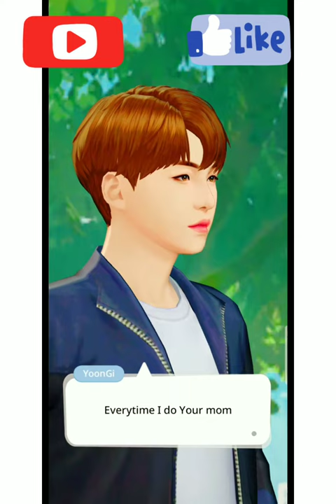BTS HATERS ROAST MEMES | BTS ROAST LINES | BTS KOREABOO